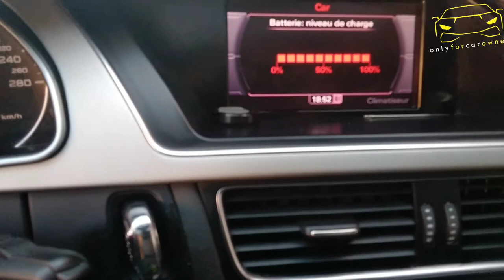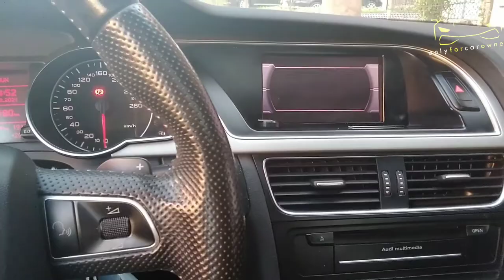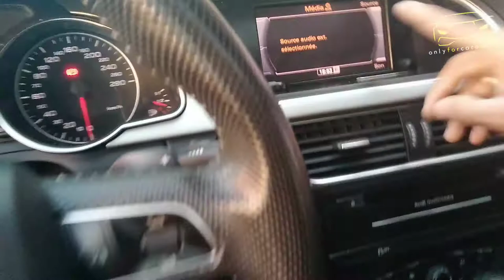Instalation BLUETOOTH MUSIC sur Audi A5 coding Reponse Améliorer de L Accélérateur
Instalation BLUETOOTH  MUSIC sur Audi A5

Coding Reponse Améliorer de L Accélérateur

US TURN SIGNIAL

CORNER LIGHT

NUVEAU DE BATTERIE

DIP MIRROR

INTENSITÉ LED

APPEL DE PHARE AVEC ANTIBROUILLARD